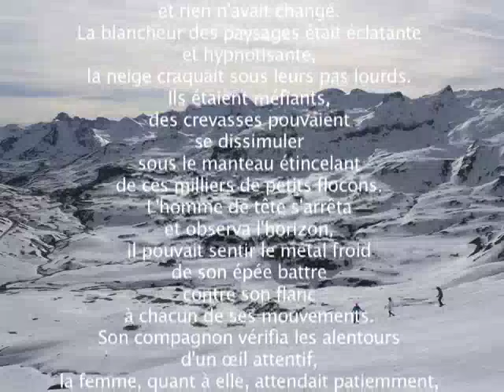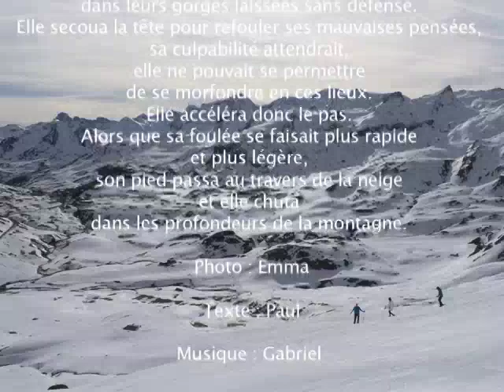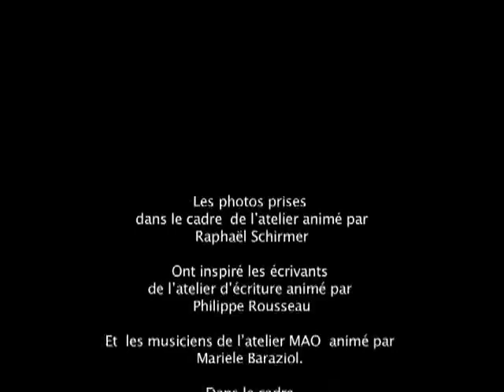Quatre jours qu'ils étaient partis - atelier artistique de l'Université Bordeaux Montaigne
Travail de restitution des ateliers écriture,
photographie et Musique assistée par ordinateur de l'Université
Bordeaux Montaigne, année 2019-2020. Photo : Emma / Texte : Paul /
Intervenant.e.s des ateliers : Mariele Baraziol (MAO), Philippe Rousseau (écriture), Raphaël Schirmer (photographie).